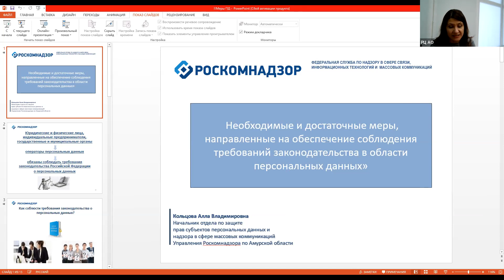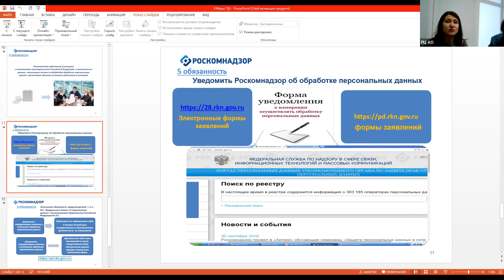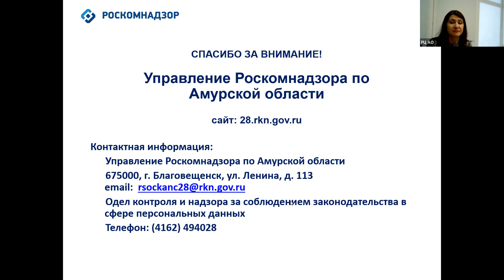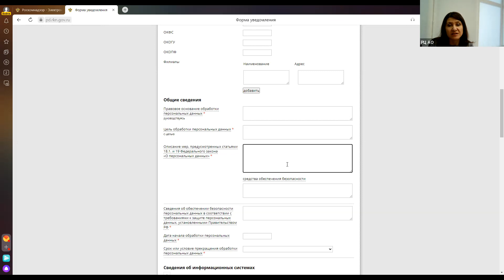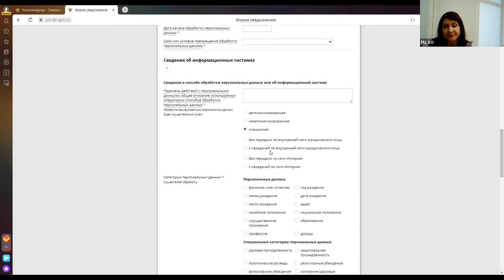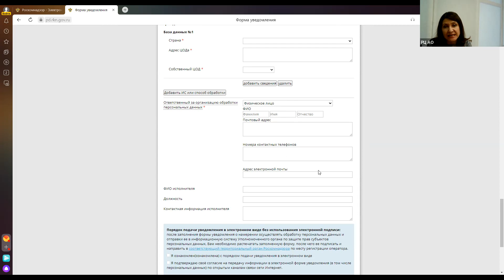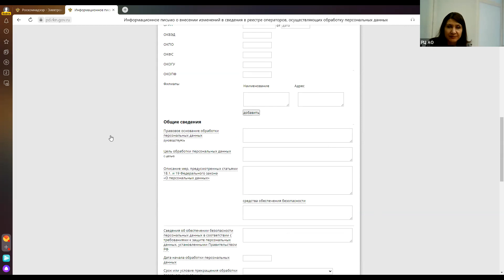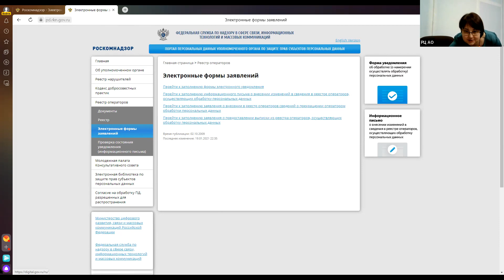Обязанности НКО - операторов персональных данных